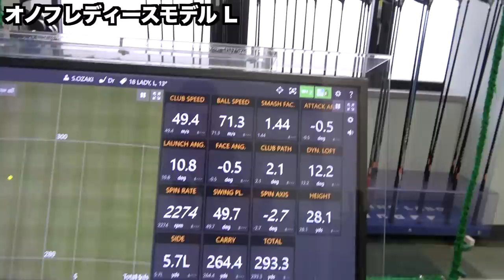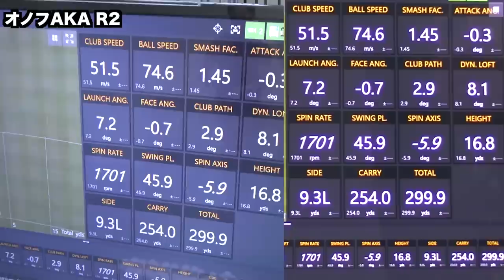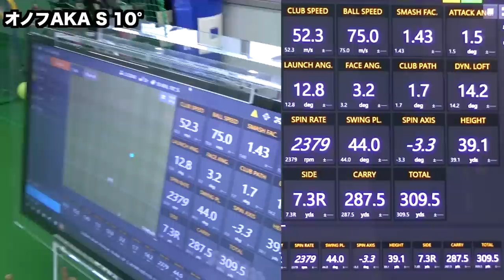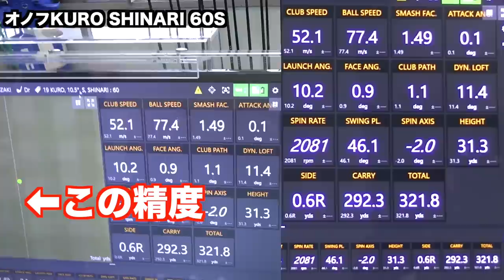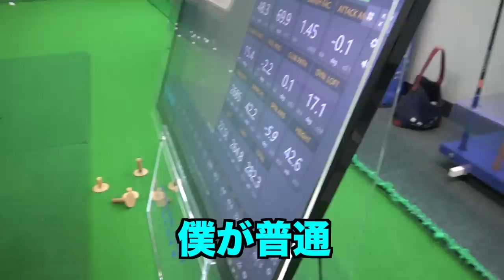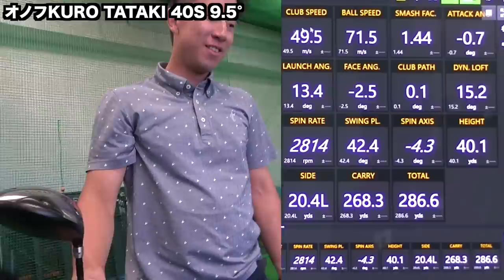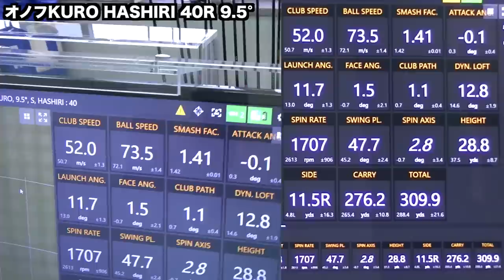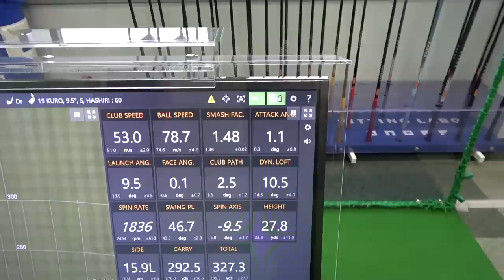【トラックマン】プロがオノフのドライバーとシャフト全種類打ち比べてみたら意外な結果に！レディースからプロ使用まで打ち比べ。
フィッティングラボルーム

twitterはこちらから！